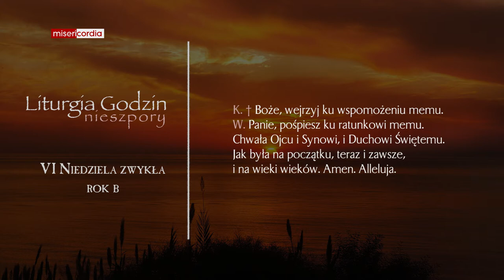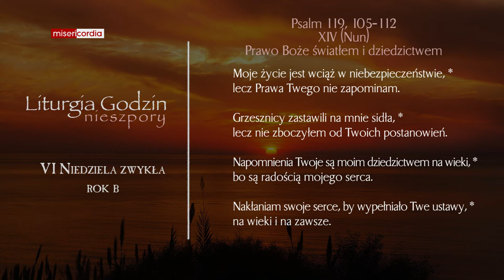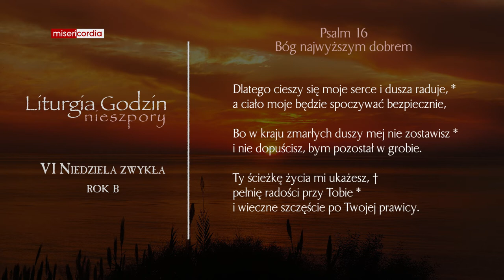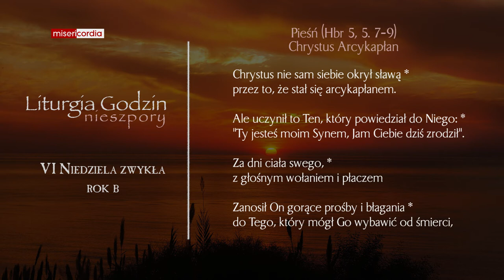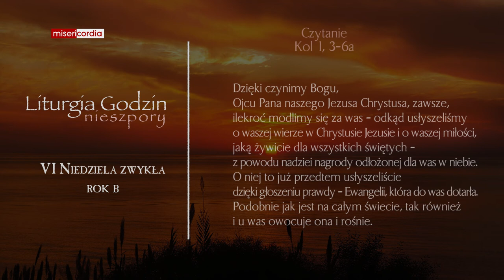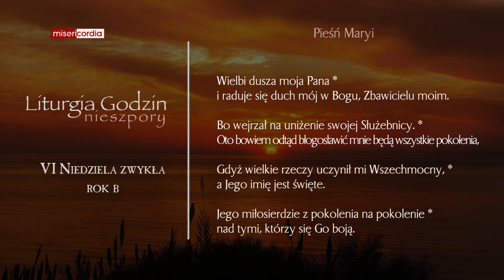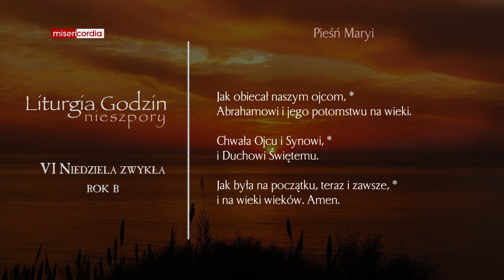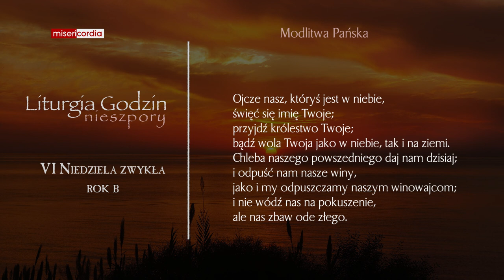Liturgia Godzin | I Nieszpory | VI Niedziela zwykła (rok B)